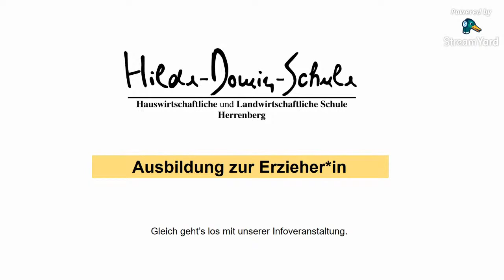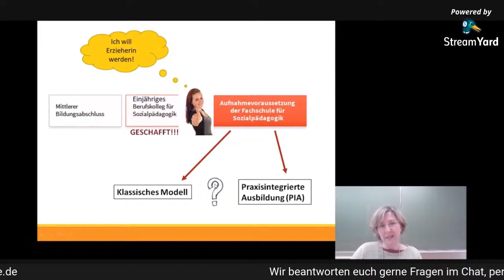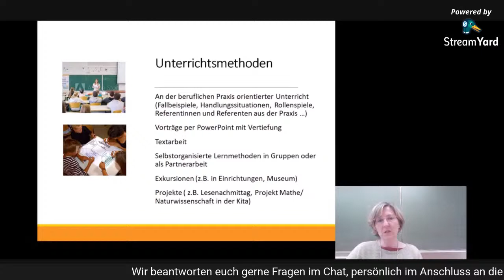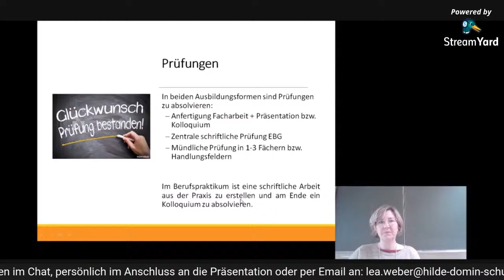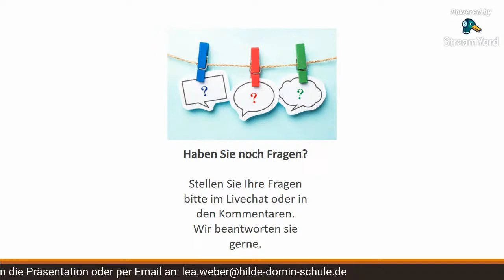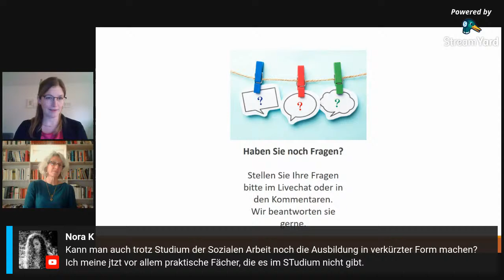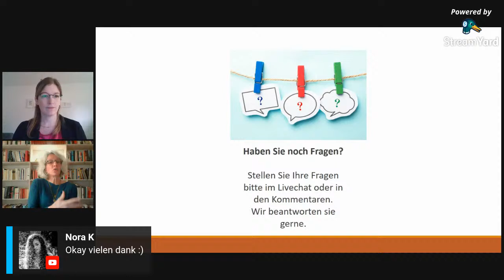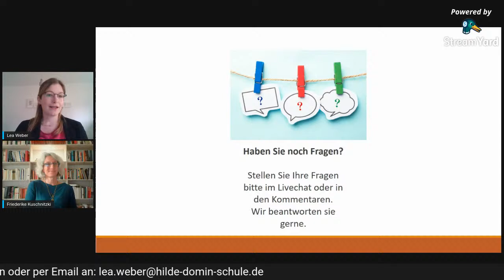Infoveranstaltung Ausbildung zur Erzieher*in mit Livechat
Wir stellen euch die Ausbildung zur Erzieher*in an der Hilde-Domin-Schule vor. Fragen beantworten wir euch gerne im Livechat.